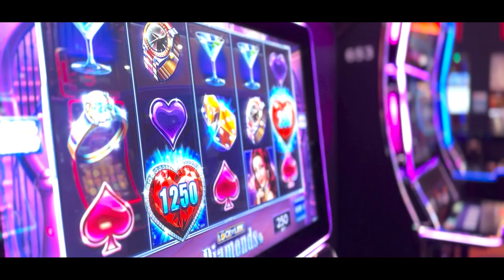Saint-Amand-les-Eaux, la cité thermale